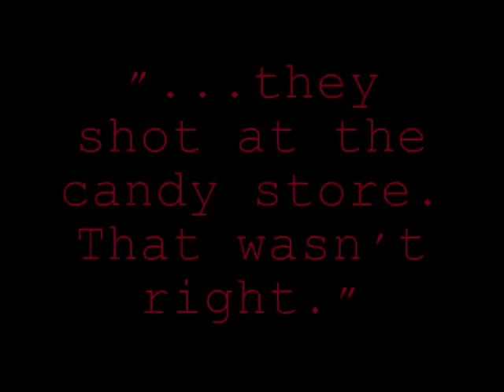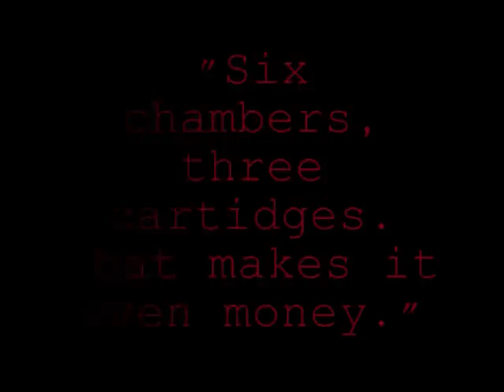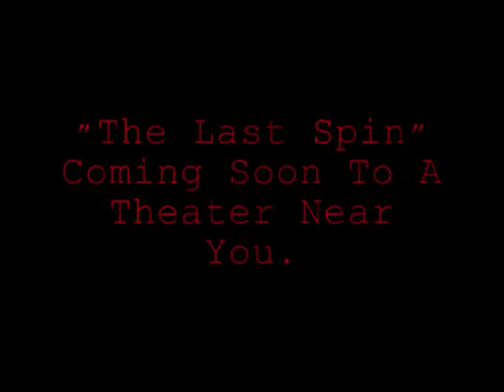The Last Spin Trailer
A Trailer For The Short Story "The Last Spin" by Evan Hunter Sorry the words are a little faded. Click Watch In High Quality